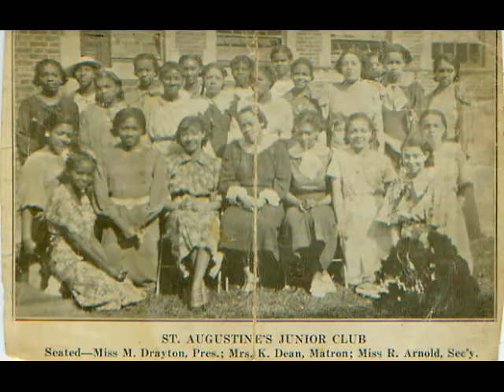The Life of Mary Lum